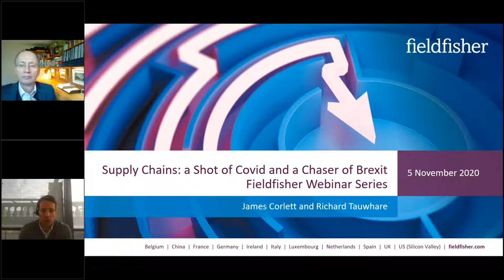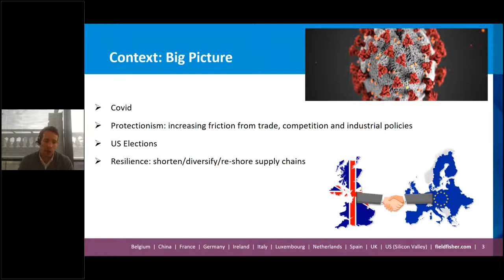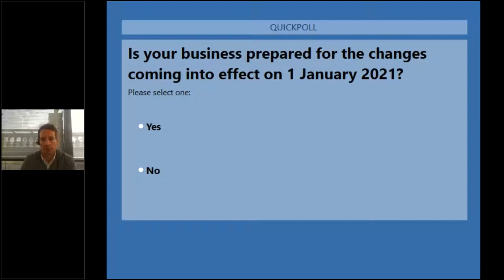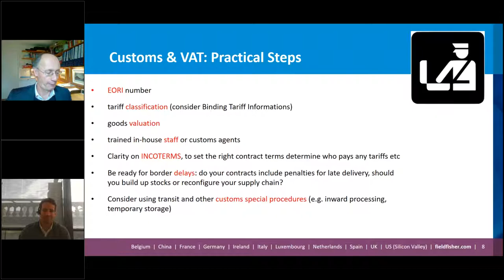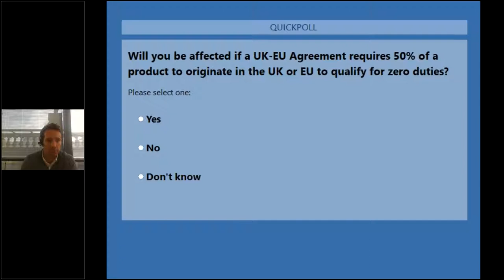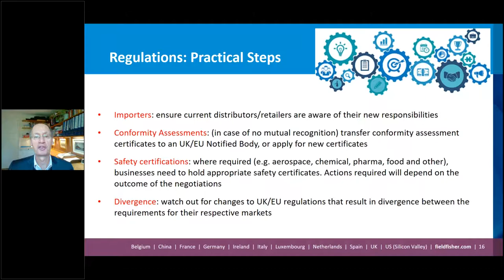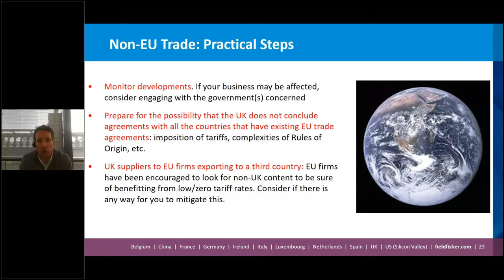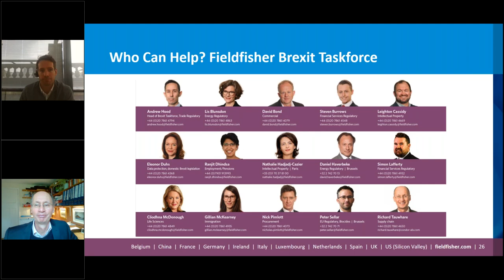Brexit Series: Brexit and Supply Chains - a shot of Covid and a chaser of Brexit